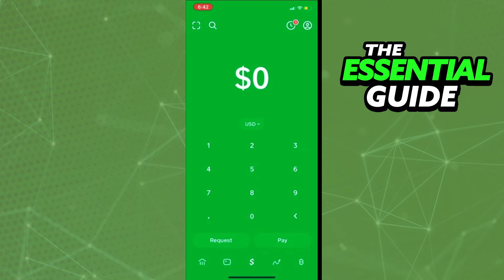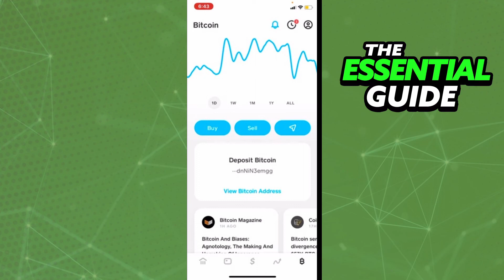How To Verify Bitcoin on Cash App (2025) - FULL Guide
In this video I will show you how to verify bitcoin on cash app.

I hope I have helped you with the video!